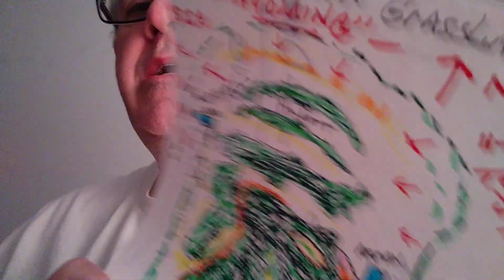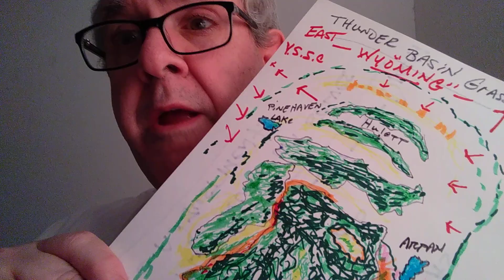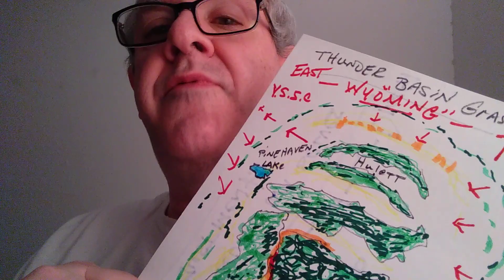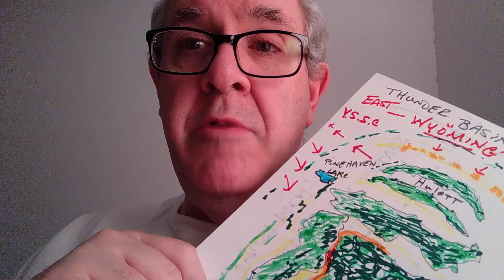" Quantum- Alert - " Devil's Tower Moved " !!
Earth Report . 12/26/2020 . Texas .